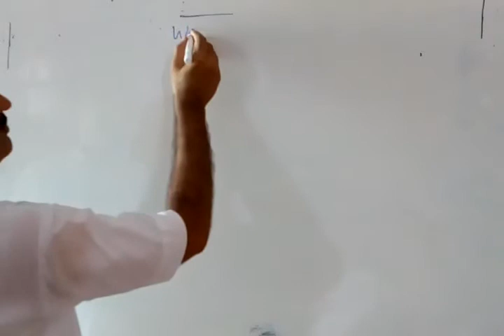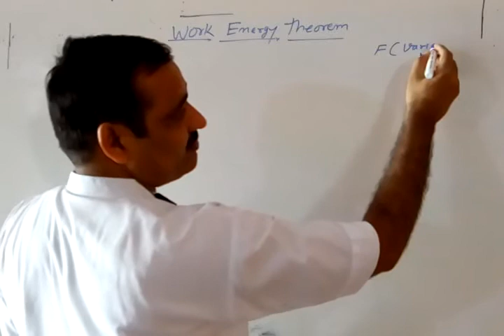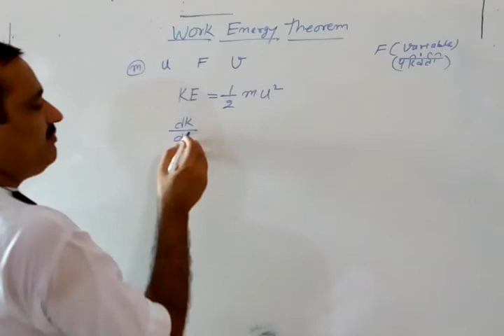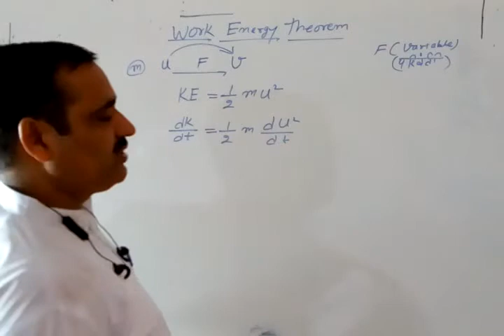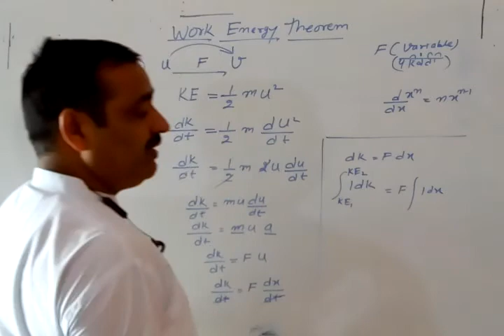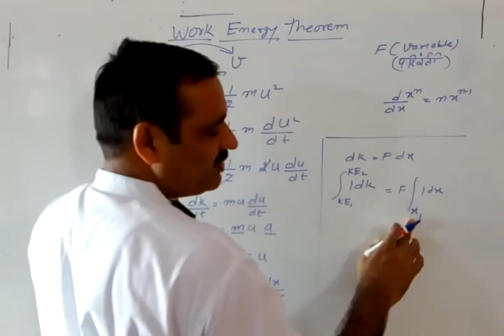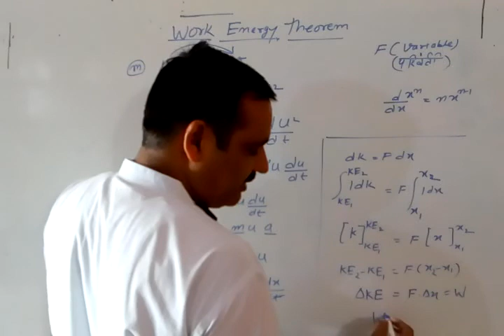Work energy theorem by variable force class-11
Pradeep Kumar Gupta